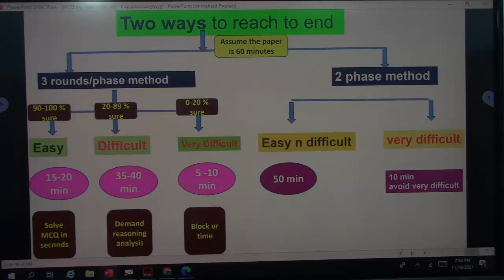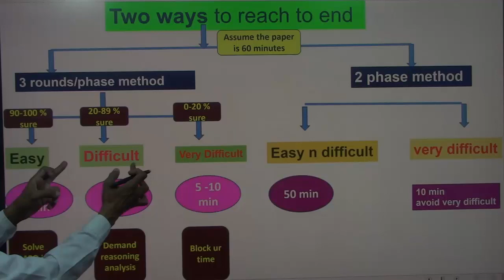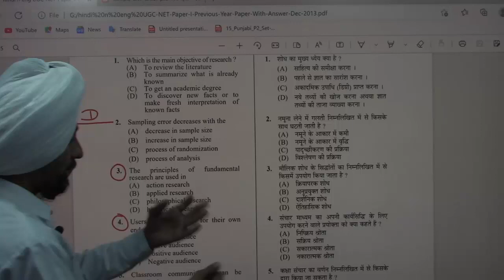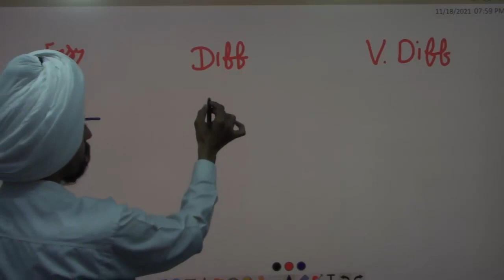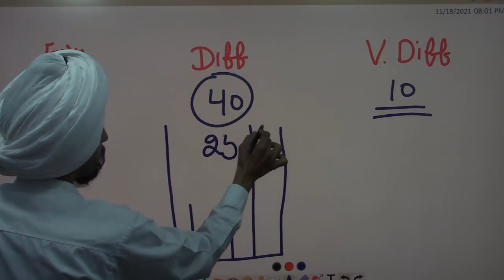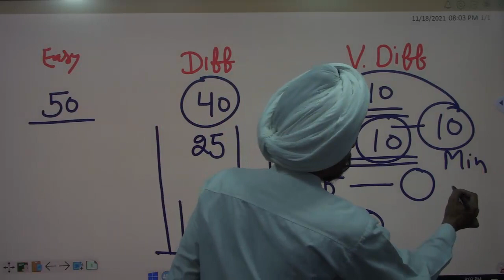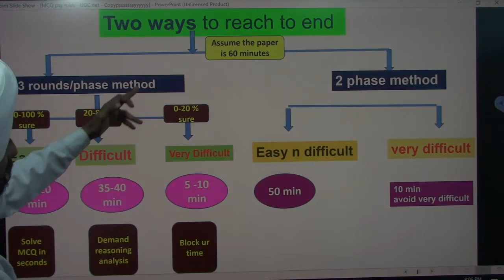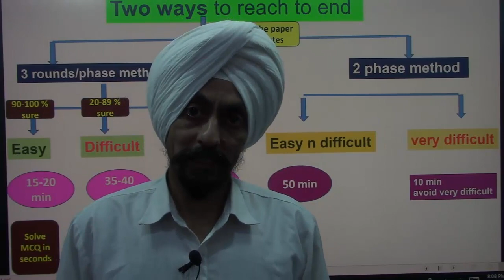Better way to attempt MCQ test l Best Approach Govt jobs Assistant Professors l Dr. Tirath Singh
bestapproach DPIcollegesPunjab2021 Assistant ProfessorsandLibrarians#DrTirath Singh#